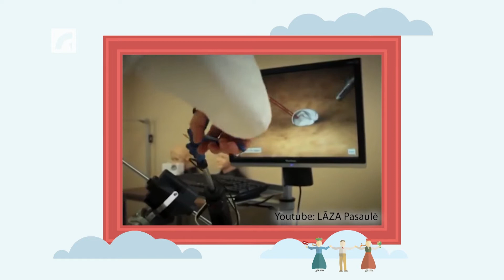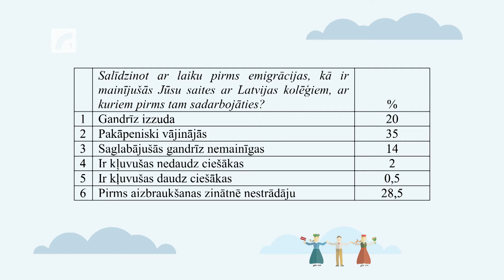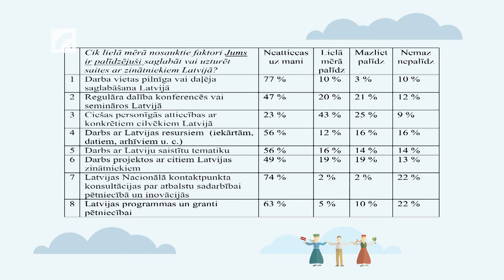“Smadzeņu” aizplūšana no Latvijas | "Globālais latvietis. 21 gadsimts."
Vai mēs zaudējam gudrus cilvēkus, kuri palīdz attīstīt zinātni citur? Vai ārvalstīs dzīvojošie speciālisti ar savu globālo pieredzi un zināšanām var sekmēt zināšanu apmaiņu un zinātnes attīstību arī Latvijā?
Raidījumā saruna par talantu migrāciju un par “smadzeņu” jeb augsti kvalificētu speciālistu  aizplūšanu. Tas ir izaicinājums ar ko sastopas zinātnē un arī uzņēmējdarbībā Latvijā.
Kā panākt, lai pasaules pieredzi guvušie atgrieztos dzimtenē ir galvenais jautājums.
Raidījuma viesi: Latvijas Jauno zinātnieku apvienības valdes priekšsēdētāja Ieva Siliņa, Latvijas Universitātes „Diasporas un migrācijas pētījumu centra” vadošā pētniece Baiba Bela, hidrobioloģe pēcdoktorantūras pētcniece Latvijas hidroekoloģijas institūtā Inta Dimante-Deimantoviča, kurai ir darba pieredze Norvēģijā, Latviešu ārstu un zobārstu apvienības biroja vadītāja Kamena Kaidaka un darba vakanču portāla "YourMove.lv" dibinātājs un vadītājs Jānis Kreilis, kuram arī ir vairāku gadu darba pieredze ārvalstīs.